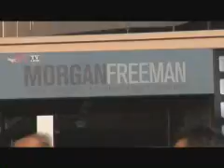Hebe Camargo e Canal MGM na homenagem do AFI ao Morgan Freeman